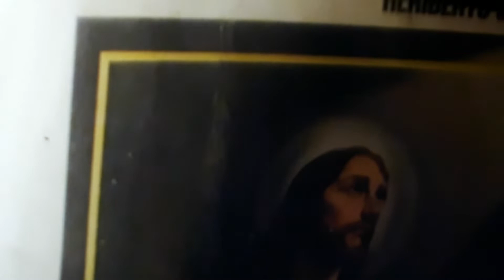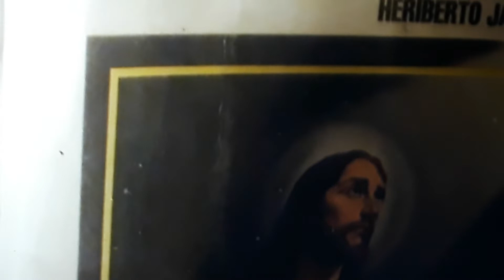Bendito eres por siempre Padre Amado